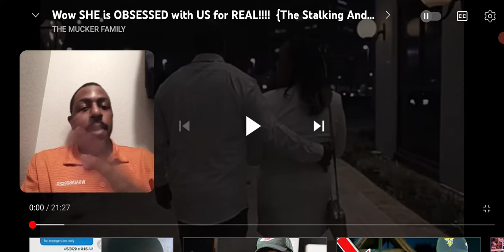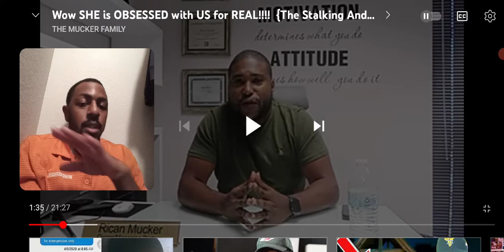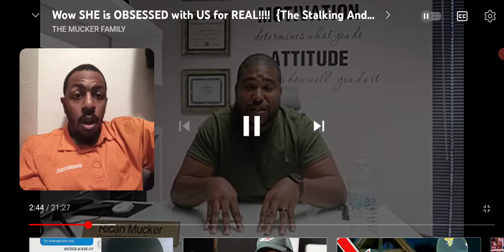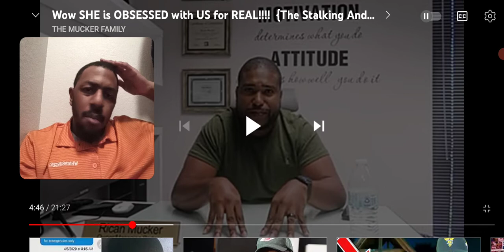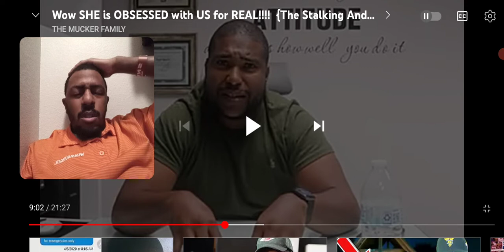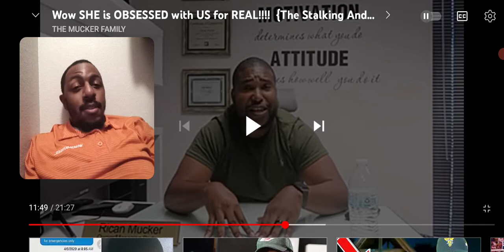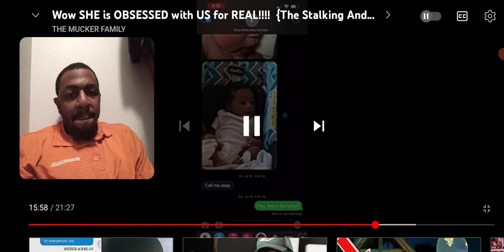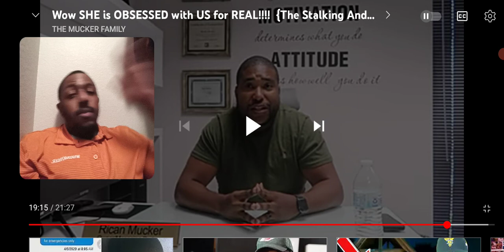Wow she is obsessed with us for real!!!(the stalking and disrespect continues).